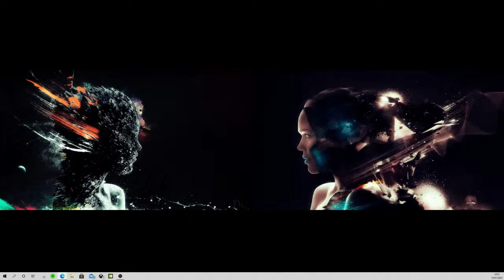Test Stream - TeamStream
Trying something new for a stream, please feed back let me know your thoughts? 3 player dual screen stream